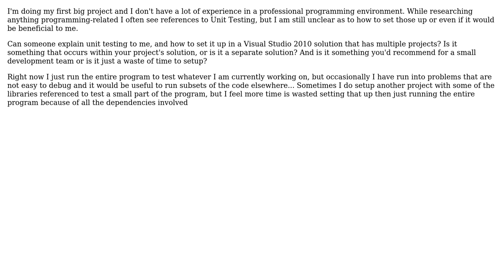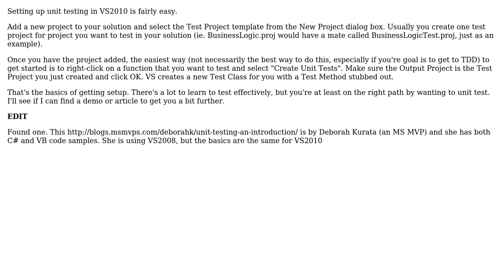Software Engineering: How to set up Unit Testing in Visual Studio 20109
Software Engineering: How to set up Unit Testing in Visual Studio 2010?

With thanks & praise to God, and with thanks to the many people who have made this project possible! | Content (except music & images) licensed under CC BY-SA | Music | Images & others | With thanks to user Walter user Rachel user David Kaczynski user Anand M Arora and the Stack Exchange Network Trademarks are property of their respective owners. You are responsible for your own actions.